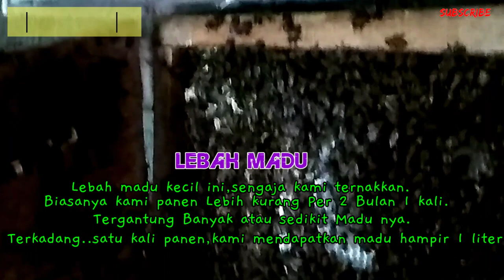Cara beternak lebah madu yang mudah || sialang kecil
Sialang kecil atau selang kecil (REPO LALAT) adalah jenis lebah madu yang mwnghasilkan madu dalam skala kecil.
Lebah madu ini biasanya agak sedikit mudah di ternakkan.
Berikut adalah video kami memelihara sialang kecil atau lebah madu.